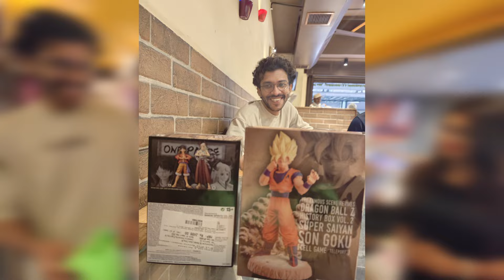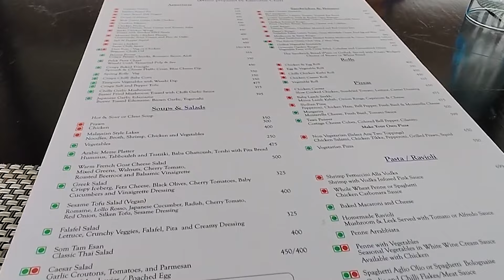Bangalore Road Trip Part-2 Vlog #3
Explore the vibrant cityscape of Bangalore with us in this exciting vlog! Join us as we dive into the heart of the Silicon Valley of India, uncovering the diverse and dynamic facets that make Bangalore truly unique.

We're just starting on this incredible journey, and we're thrilled to have you as a part of it.

Let us know what you'd like to see in future vlogs in the comments section.

 vlog is completely shot on vivo x80 pro!

Music Credits
Prod. VIBHOR BEATS
prod. john fou
prod. CODE.441
prod. by lukrembo
prod. Rxck x Timber